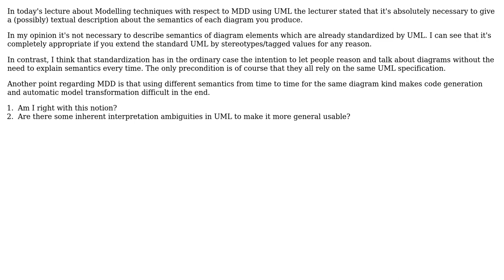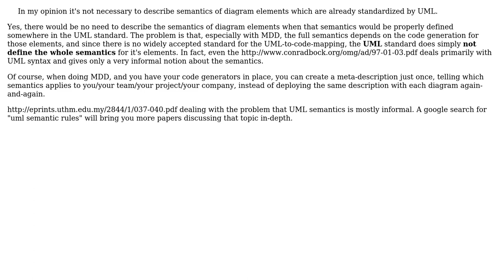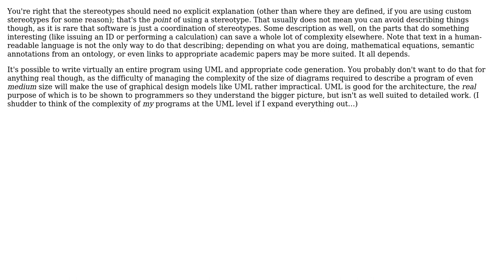Software Engineering: UML modelling semantics (3 Solutions!!)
Software Engineering: UML modelling semantics

With thanks & praise to God, and with thanks to the many people who have made this project possible! | Content (except music & images) licensed under CC BY-SA | Music | Images & others | With thanks to user mouviciel user McMannus user Donal Fellows user Doc Brown and the Stack Exchange Network Trademarks are property of their respective owners. You are responsible for your own actions.